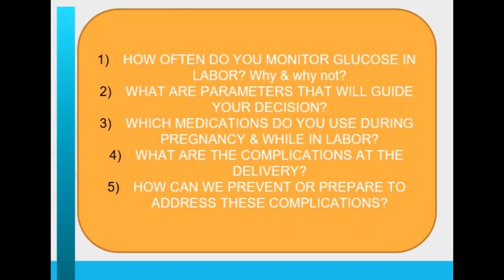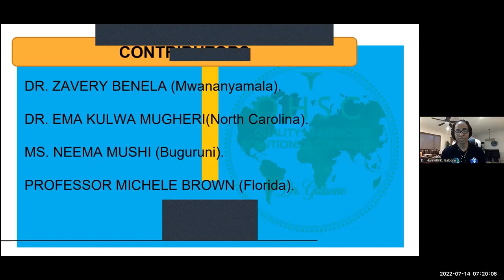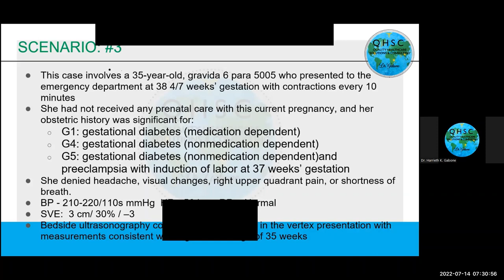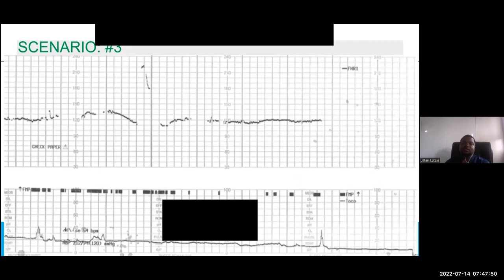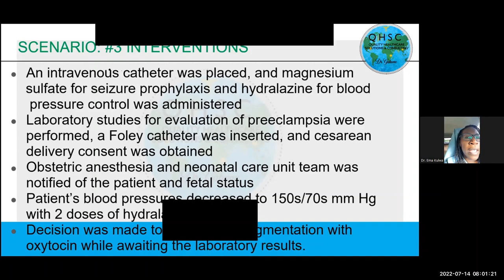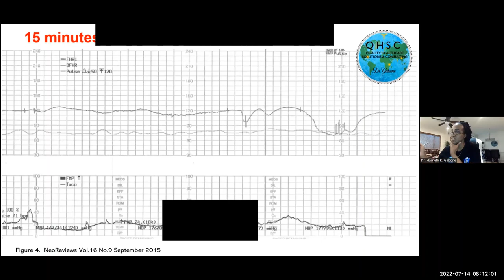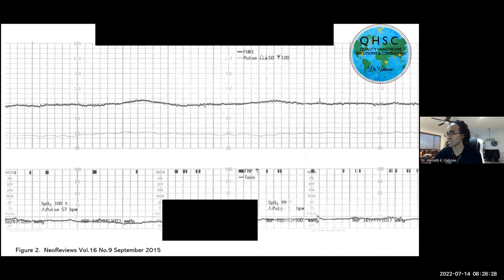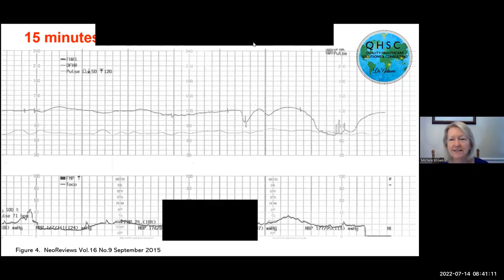2022: QHSC TRAINING: DIABETIC SCREENING & MANAGEMENT DURING LABOR & DELIVERY.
Join Team QHSC with global volunteers in discussion on Diabetic Screening  & Management During Labor & Delivery. Multiple best practices from multiple hospitals.  Bring your questions to future training.
Then, get ready for more training sessions: